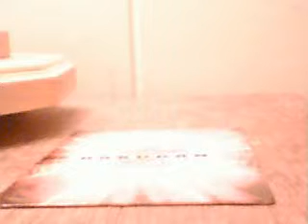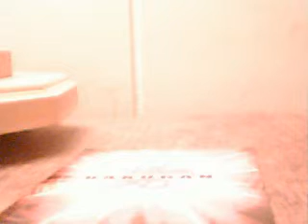Maxus Dragonoid review part 5: Dark Hound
Part five of my Maxus Dragonoid review!